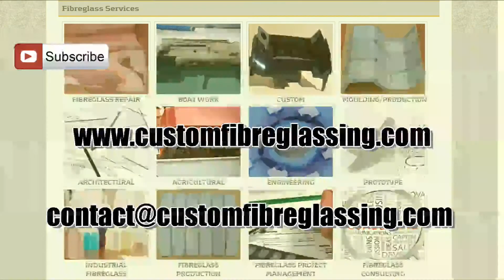Moulding a Hair Salon Sink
I was given a mould that a client tried to make themselves. It really wasn't built correctly at all. They wanted an item made from it.

I had to cover the mould in gel coat and polish it. The gelcoat would give the correct surface to mould from.

The finished item was made and it came off the mould easily and it looked good. The client was very happy.